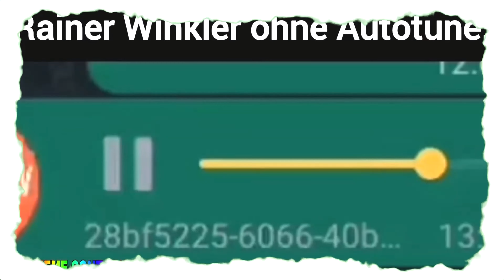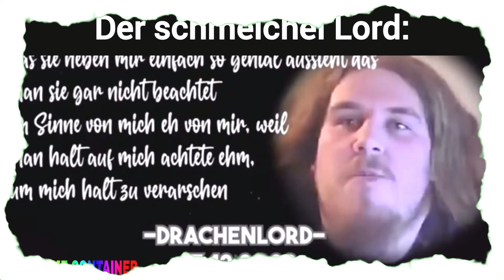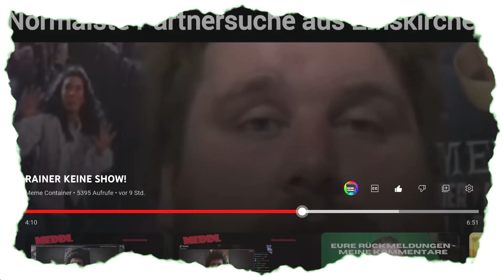Meine Reaktion auf " RAINER KEINE SHOW! " ( Meme Container )